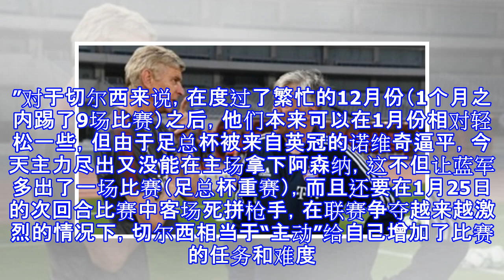孔蒂玩砸了！主力尽出却打不赢阿森纳 球迷：揍温格还看狂人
孔蒂玩砸了！主力尽出却打不赢阿森纳 球迷：揍温格还看狂人 主场与阿森纳的联赛杯半决赛首回合，看得出切尔西主帅孔蒂想在主场拿下对手，除了轮换巴卡约科和队长卡希尔，意大利人几乎派出了全部主力，但最终的结果却是0-0，这个比分无疑让蓝军失去了先手。上周末与诺维奇的足总杯比赛，切尔西就在客场被对手逼成0-0，在赛程本来就已经非常频密的情况下，蓝军凭空又多出了一场比赛。在排名联赛前六的球队中，只有切尔西需要足总杯重赛，阿森纳虽然被淘汰，但从某种意义上来说，这反而让温格和弟子们更能集中精力争夺联赛前四。足总杯被诺维奇逼平后，切尔西不想再在联赛杯半决赛浪费机会，如果能够在主场战胜阿森纳，甚至是大比分战胜对手...